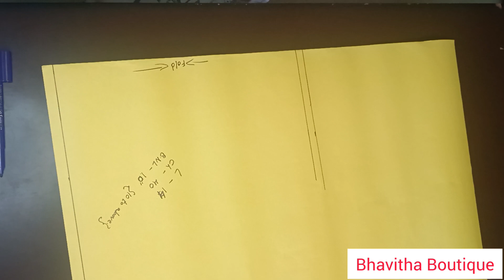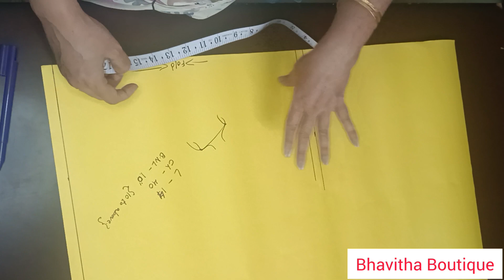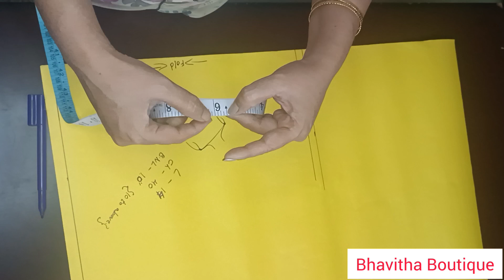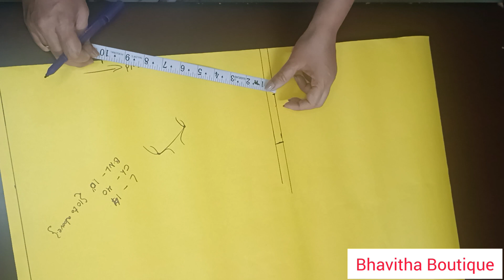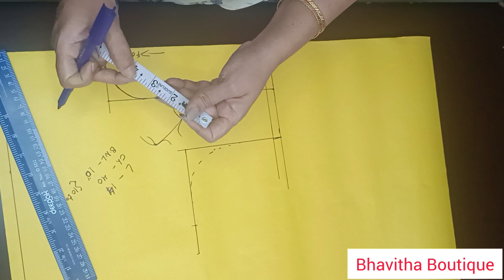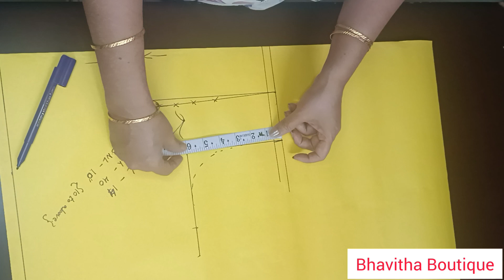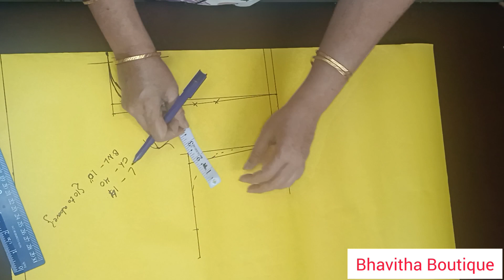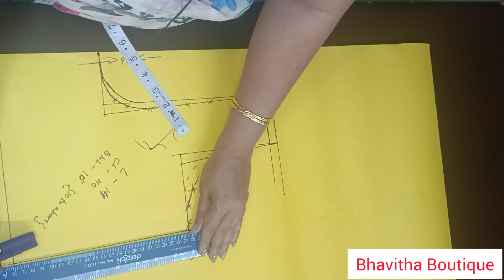Blouse shoulder falling problem tips&technique/in telugu.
How to avoid shoulder falling problems in deep neck cutting/perfect correction idea, when cutting your blouse.

similar search:
blouse bujalu jarakunda yela cuttings cheyali,deep neck blouse ki bujalu jarakunda yela cut cheyali.